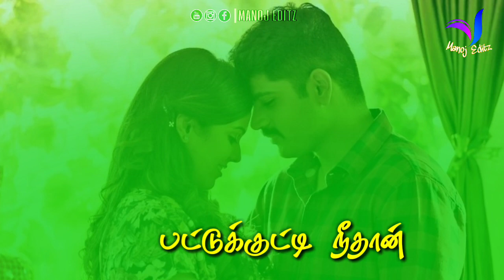Whatsapp status tamil video | Love song | Pattukutti neethan